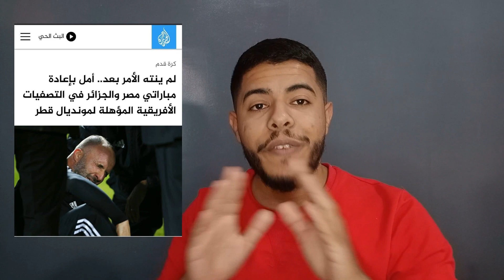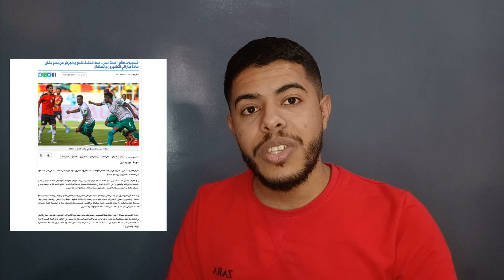هذا دليل الذي قد يكون سبب في اعادة مباراة الجزائر و الكاميرون | الصحافة القطرية تساند الجزائر !😱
هل ممكن اعادة مباراة الجزائر والكاميرون . فضيحة بكاري جاساما .. تصريح رئيس الفيفا يصدم الجزائريين
فضيحة بكاري جاساما ضد الجزائر
Algérie